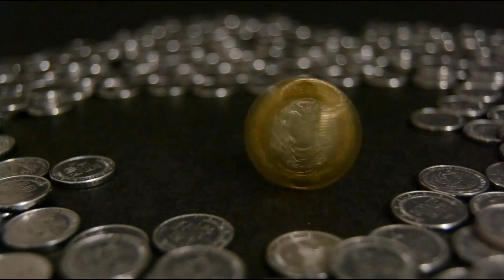Conoce el Set de Coleccion de Monedas PROOF / Monedas mexicanas /Monedas de Mexico/ Mexican coins